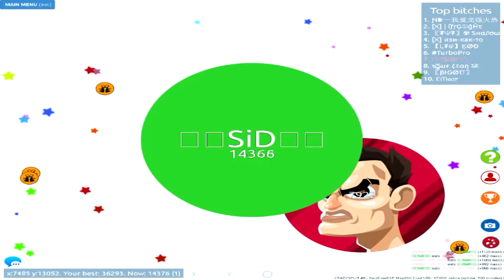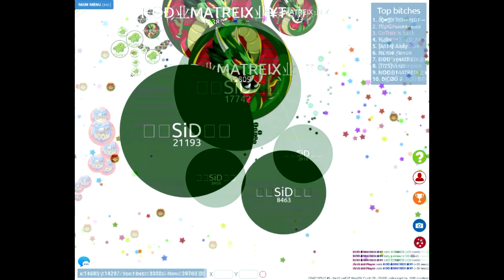Моя история\My History